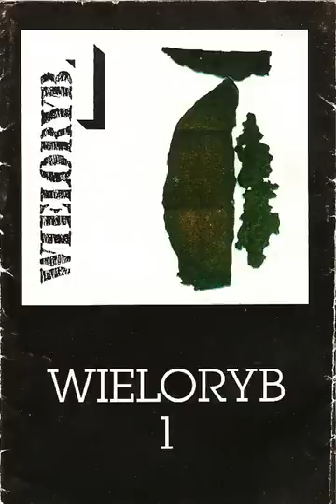WIELORYB - SHE`S AUTOMATIC "I" (1994)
WIELORYB